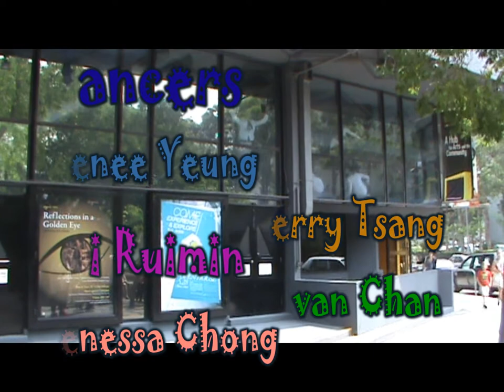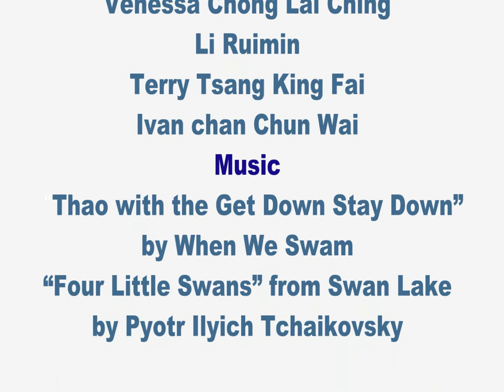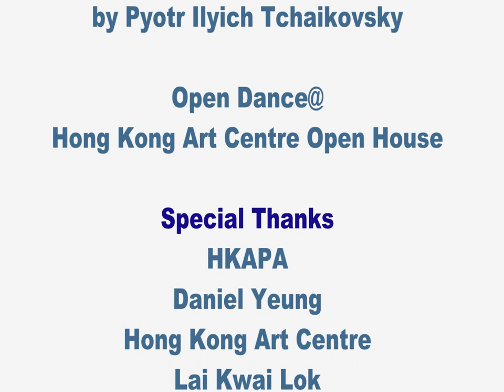Walky Talky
男鞋子 WALKY TALKY
編舞 Choreographer
鄺麗彥 Rita Kwong Lai-yin
舞者 Dancers
曾景輝 / 陳俊瑋 / 楊素琛 / 莊麗程 / 李瑞敏
Terry Tsang King-fai /
Ivan Chan Chun-wai /
Renee Yeung So-sum /
Vanessa Chong Lai-ching /
Li Ruimin
音樂 Music
"Thao with the Get Down Stay Down"
by When We Swam
"Four Little Swans" from Swan Lake
by Pyotr Ilyich Tchaikovsky
「男鞋子」著墨人與鞋的關係，並脫離日常生活
的常規，天馬行空去想像男孩平時不愛穿上的鞋。
觀眾由地下往上看到壽臣劇院大堂，仿似櫥窗一
樣，舞者變成模特兒，一個個穿上鞋子。或許觀
眾看完後，也會想穿上一對特別的鞋子，與舞者
共舞！
Leaving daily habitual conventions behind,
Walky Talky gives a fresh interpretation of the
relationship between people and their shoes. It
boundlessly imagines shoes that boys/men do
not like to wear. Dancers become action
mannequins wearing these imaginary shoes,
while the audience adores these initially
unloved shoes.